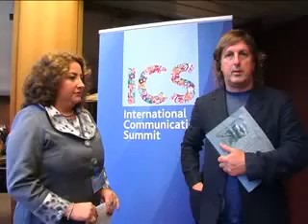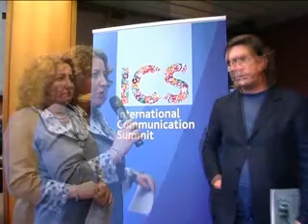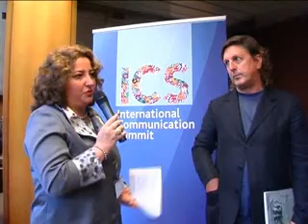Prof Arta Musaraj International Communication Summit Rome 2011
The most worldwide prominent scientists, researchers and professionals in communication, gathered in Rome in one of the unique events both of the importance of the argument especially referring to the global economic crisis and with the participation of key figures who have marked the way of thinking for the society and the individual in the perspective of the communication sciences. Zygmunt Bauman, one of the brightest minds in the field of communication and social sciences, was in the center of the summit, who by interacting with the speakers brought to the audience a unique and fruitful experience. The concept of "liquid society", its effects on the individual's relation with himself and society, the communication developed as expressions of a model of social organization and the global economic crisis as a result of them constituted the backbone of this summit, which marked a meridian both in the light of theoretical analysis and featuring special emphasis on the establishment of science in the function of society. The Summit was hold on the participation of institutional and academic figures such as Zemor, President of the European Federation of Public Communication, Romano, Head of Crisis Unit of the Council of Ministers of Italy, Ambassadors, academicians etc. The Rector of Pavaresia University, Prof. Arta Musaraj, was the only participant in this summit from the Balkans as discussant in the pre-selected panel of outstanding international experts of the field.

Shkencetare, studiues e profesioniste me te spikatur ne nivel boteror ne fushen e Komunikimit, u mblodhen ne Rome ne nje nga eventet unike si per nga rendesia e argumentit sidomos referuar krizes ekonomike boterore, ashtu edhe per nga prezenca ne te e figurave kyc te cilet kane shenuar rrugen e mendimit per shoqerine, individit te pare ne nje prespektive te shkencave te komunikimit. Ne qender te samitit ishte Zygmunt Bauman, nje nga mendjet me te ndritura ne fushen e shkencave komunikative e sociale permes nderveprimit me diskutantet i solli auditorit nje eksperience unike e frytdhenese. Revolucionet dhe komunikimi, koncepti i "shoqerise likuide", efektet e saj ne raportin e individit me veten dhe shoqerine, komunikimi i vendosur mes tyre si shprehje e nje modeli organizimi social dhe kriza ekonomike boterore si pasoje e tyre perbene boshtin e ketij samiti , i cili shenoi nje kulmim te analizes si ne kendveshtrimin teorik, ashtu edhe duke shfaqur nje vemendje te vecante drejt venies se shkences ne funksion te drejtperdrejt te shoqerise. Samiti mblodhi perfaqesues institucionale e akademike te niveleve primare si Zemor, President i Federates Europiane te Komunikimit publik, Romano, Drejtor i Njesise anti Krize i Keshillit te Ministrave te Italise, Ambasadore, akademike etj.
Rektorja e Universitetit Pavaresia, Prof. Arta Musaraj, ishte e vetmja pjesemarrese nga Ballkani si diskutante ne panelin e perzgjedhur me eksperte nderkombetare nga me te spikaturit e fushes ne kete Samit.